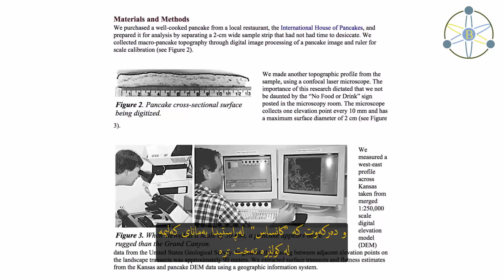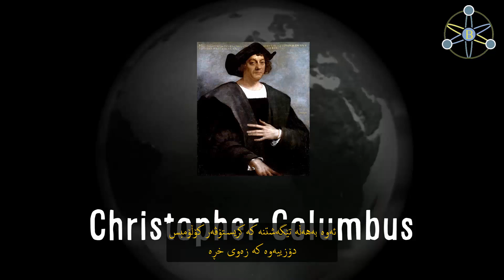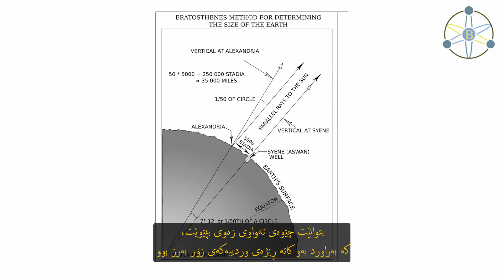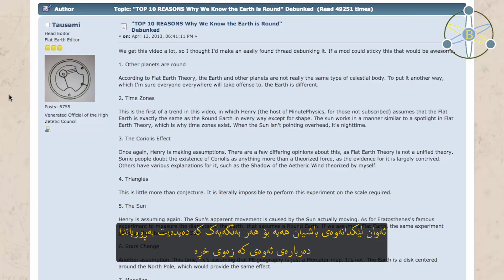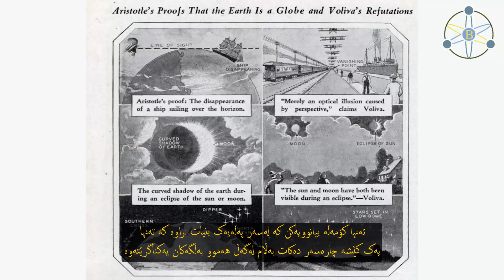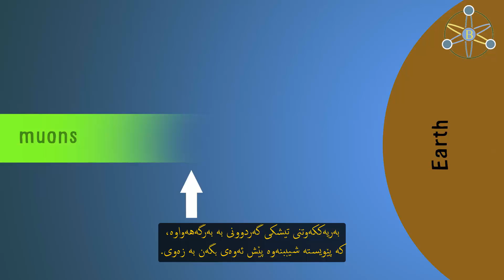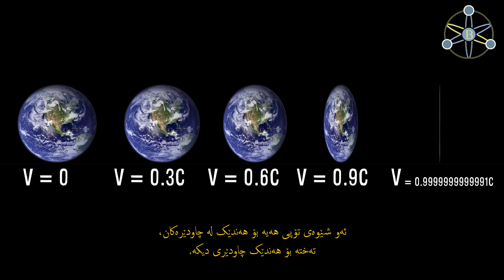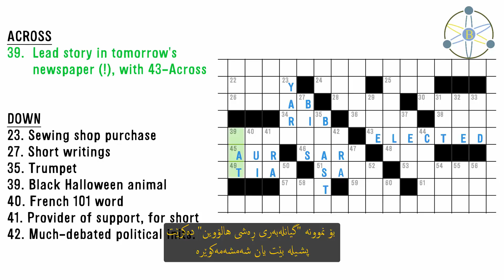Vsauce: هەر بەڕاست زەوی تەختە؟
وەرگێڕانی ڤیدیۆیەکی چەناڵی ڤی سۆس
ئایە بەڕاستی زەوی تەختە؟

ئێستە کەسانێکی زۆر لە ئەنتەرنێت بانگەشەی ئەوە دەکەن کە زەوی تەختە و هەموو زانست هەڵەیە و ئەمانە هەمووی هەڵخەڵەتاندنی ناسایە!

ڤیدیۆکەش دەربارەی ئەم باسە دەدوێت
ڤیدیۆکە بەزمانی ئینگلیزی:

چەناڵی ڤی سۆس لە یوتیوب چەناڵی چەند گەنجێکی ئەمریکیە، یەکێک لەوان ناوی مایکڵە، کە چەند بابەتێکی بەسوود و سەرنج ڕاکێشی زانستی و فەلسەفی بڵاوکردووەتەوە، لەداهاتوودا وەرگێڕانی زۆر بۆ ڤیدیۆیکانی ئەو چەناڵانە دەکەین...